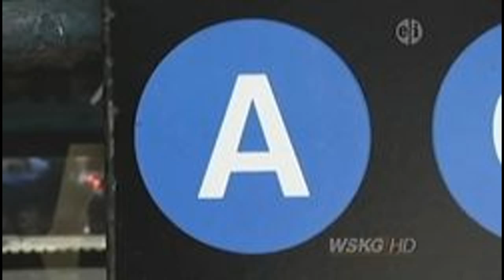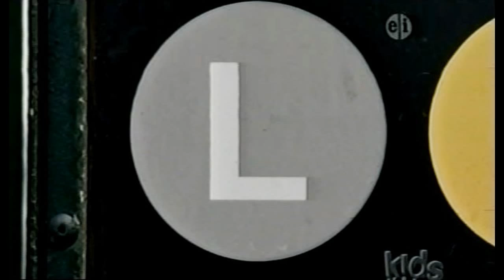sesame street closing